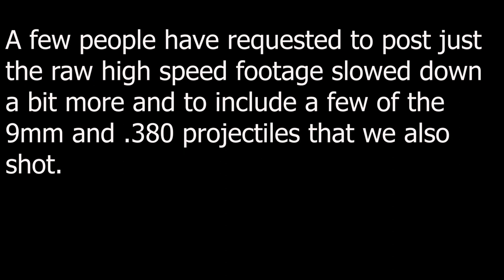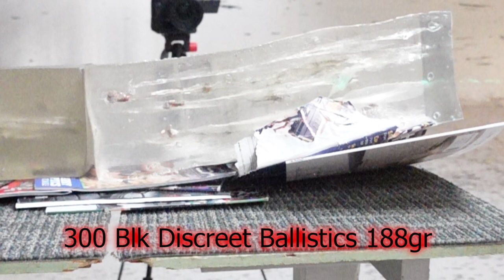High Speed Ballistic Gel Shooting Footage with 9mm, .380, and 300 Blackout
Just the raw high speed footage from my previous video while also including some of the 9mm and .380 projectiles we shot that day.
I slowed the footage down even further to get a better idea of what is happening on impact.